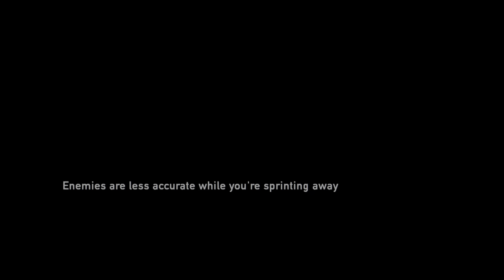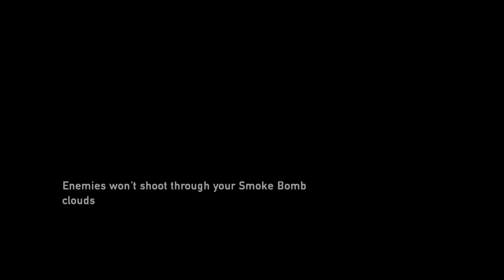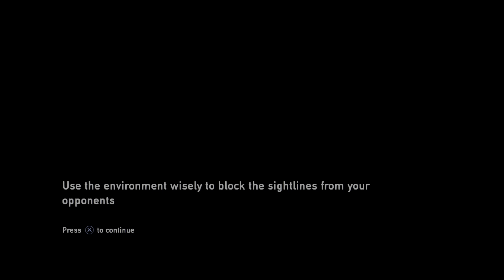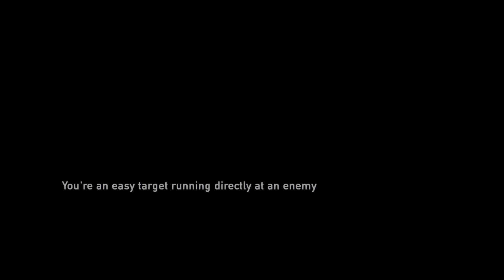The Last of Us Remastered: Getting to know Henry and Sam